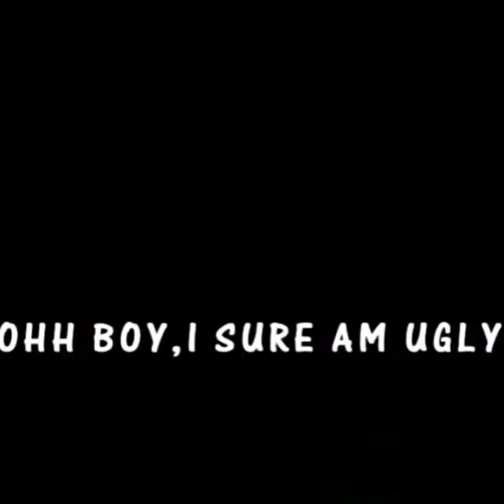A MINUTES EXERCISE/BOTTOMS UP/MOUNTAIN CLIMBING/PUSH UP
STAY HEALTHY BODY❤